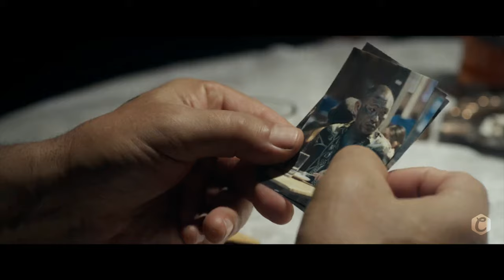HELLHOUND Trailer (2024)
Ready to leave his profession behind, Loreno, an assassin, lends help to an old friend, Cetan, and taking one last job in Thailand seeking out a local kingpin. A judgment lapse violently crosses paths with an old colleague Paul.

Trailer Feed is the home of all the latest movie trailers, clips, teasers, compilations & more!